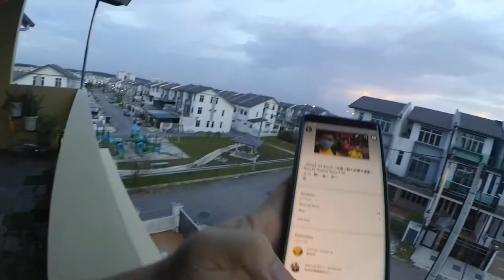【疫苗日记 S1 Day 7】7天里的总结 & 影片的启发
疫苗日记是为了记录打了疫苗后身体所出现的状况
疫苗日记将会连续7天更新 所以请大家多多支持~

别忘记follow我的shopee网店 可以的话下单以示支持哦 谢谢！